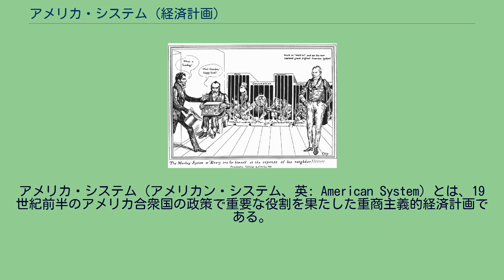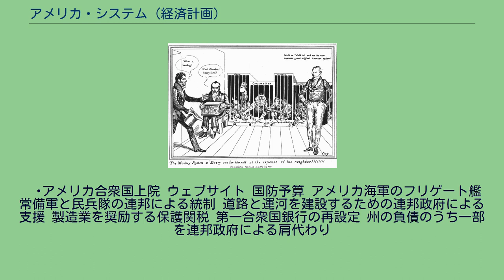アメリカ・システム (経済計画)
ヘンリー・クレイ
ジョン・クィンシー・アダムズ
モンキー・システムすなわち全ての人が彼自身のためにと題された1831年の風刺漫画。
ヘンリー・クレイ（右端）が「入ってきて新しく改良されたオリジナルのアメリカ・システムを見てくれ」と言っている。
サルの檻にはそれぞれ、「家、消費、国内、改良」と記されている。
この漫画は国内経済の様々な部分を表す猿達が互いの資源（食料）を盗みあっており、コメンテーターは偉大なあるいは戯言と言っている様子を描いている。
アメリカ・システム（アメリカン・システム、英: American System）とは、19世紀前半のアメリカ合衆国の政策で重要な役割を果たした重商主義的経済計画である。
当初は アメリカン・ウェイ と呼ばれた。
アレクサンダー・ハミルトンのアイディアである「アメリカ学派」に起源があり、「3つの互いに補完し合う部分、すなわちアメリカの製造業を保護し促進する関税、商業を奨励する国定銀行、農業の利益が上がる市場を開拓するための道路、運河など内国改良への補助金で構成されていた。」ケンタッキー州選出アメリカ合衆国下院議員のヘンリー・クレイがこの計画の最も積極的な推進者であり、「アメリカ・システム」という名前を初めて使用した。
アメリカ・システムはアメリカ合衆国を強化し統合を続ける計画として、ホイッグ党とヘンリー・クレイ、ジョン・カルフーンおよびジョン・クインシー・アダムズなど多くの指導的政治家によって進められた。
この計画には次のように連邦主義の新しい形態が含まれていた。
関税にはアメリカ合衆国中西部から反対の声が上がっていたが、都市部の工場労働者が中西部の生産する食料の消費者になるので、中西部はこの関税を支持するべきだというのが、クレイの主張だった。
クレイの見解では、やはり高率関税に反対する南部も、北部の工場が南部の生産する綿花の市場になるので、高率関税を支持すべきだということだった。
この主張は根拠が弱かった。
南部は実際にアメリカ・システムの考え方通りには動かず、綿花の大きな市場を国外への輸出に頼っていた。
アメリカ・システムの一部は連邦議会によって法制化された。
第二合衆国銀行が1816年に20年間限定で認証された。
高率関税はアレクサンダー・ハミルトンの時代から1832年まで維持された。
しかし、内国改良については適切に資金手当されたとは言えなかった。
これができなかったのはそのような使い道に関する地域的な嫉妬や憲法論議が災いしていた。
アメリカ・システムは全体的に見れば成功とは言えなかった。
1830年、アンドリュー・ジャクソン大統領は、連邦政府がメイズビル、ワシントン、パリスおよびレキシントン有料道路会社の株を購入する法案について拒否権を発動した。
この会社はレキシントンとオハイオ川を繋ぐ道路を建設するために組織化されており、その本社はケンタッキー州に置かれることとされていた。
ジャクソンがこの法案に拒否権を使ったことは、クレイとの個人的な確執、およびイデオロギー的な反対が原因だった。
輸入品に対する20ないし25％という保護関税は、外国との競合から国内企業を保護するものだった。
連邦議会は1816年関税法を成立させ、ヨーロッパ製品のアメリカでの価格を上げ、国内消費者には比較的安いアメリカ製品を購入するよう奨励した。
国定銀行は、単一通貨の流通を促進し、貿易を容易にし、民間の金融機関から借金するのではなく、連邦政府が発行する債券である「国家信用」と呼ばれるものを発行することが意図された。
1816年、連邦議会は第二合衆国銀行を創設した。
特に交通体系を整備する国内インフラの改良は、国内交易を容易にし、交通を迅速にするものだった。
それまでのお粗末な道路では交通に手間取り、費用も掛かっていた。
この計画はヘンリー・クレイとダニエル・ウェブスターの指導するホイッグ党の提唱する政策の中でも主たるものだった。
この計画は違憲だという論点で、アンドリュー・ジャクソン、マーティン・ヴァン・ビューレン、ジェームズ・ポーク、フランクリン・ピアースおよびジェームズ・ブキャナンの指導した民主党に反対され、南北戦争の時代までこの構図が続いた。
アメリカ・システムの下で創設された重要な内国改良の事例として、カンバーランド道路がある。
アメリ...